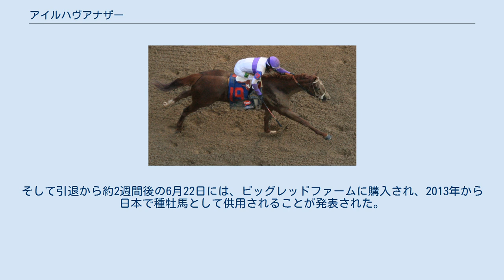アイルハヴアナザー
アイルハヴアナザー (I'll Have Another) とは、アメリカ合衆国生産（ケンタッキー州）・調教の競走馬である。
2012年のケンタッキーダービー、プリークネスステークスに優勝した。
 2歳時はホープフルステークスに出走するも6着と大敗。
 しかし年明け初戦のG2ロバート.B.ルイスステークスで快勝。
続くサンタアニタダービーでは前2頭を僅差ながらねじ伏せて勝利し、ケンタッキーダービーへ駒をすすめる。
 ダービー当日の人気はそれほど高くはなく伏兵という評価だった。
レースは1番人気のボーディマイスターがハナを奪い後続を引っ張る展開となりアイルハヴアナザーは馬群の中に控える格好となる。
そのままレースは進みボーディマイスターが最後の直線で後続を突き放しにかかるが、徐々にポジションを押し上げたアイルハヴアナザーがゴール前で交わすとそのまま押し切り1と1/2馬身差をつけて勝利した。
 続くプリークネスステークスは2番人気に支持され前走同様1番人気はボーディマイスターとなった。
レースは逃げるボーディマイスターを終始マークする格好となり、最後の直線で後続を突き放そうとするボーディマイスターに並びかけると壮絶な叩き合いとなり、ゴール板手前でわずかクビ差だけ交わして勝利し、ビッグブラウン以来の二冠を達成した。
 米国競馬史上（アファームド以来）34年ぶり12頭目のクラシック三冠制覇を目指し、2012年6月9日のベルモントステークスに偉業を懸けて挑戦する予定だったが、6月7日に左前脚に腫れが見つかり、一旦腫れはひいたものの、翌8日の調教後にも再び腫れが見つかり、超音波検査の結果、左前脚に軽微な浅屈腱炎を発症していたため、レース前日に出走を取り消し、そのまま引退した。
そして引退から約2週間後の6月22日には、ビッグレッドファームに購入され、2013年から日本で種牡馬として供用されることが発表された。
 2014年に初年度産駒が誕生、2016年に産駒がデビュー。
2018年の種付けシーズンを最後にアメリカ合衆国に帰国することになった。